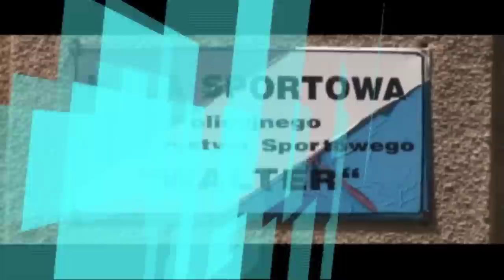Intensywny kurs letni - 2011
Jest to nagranie z dwutygodniowego intensywnego treningu, który odbył się  w dniach 1-12 sierpnia 2011 roku w Hali Walter w Rzeszowie.

This video was filmed during the two-week summer intensive training course which took place in Rzeszów, Poland from the 1st - 12th of August 2011 at the Walter sports hall.

Video footage is property of Do or Die Wrestling.